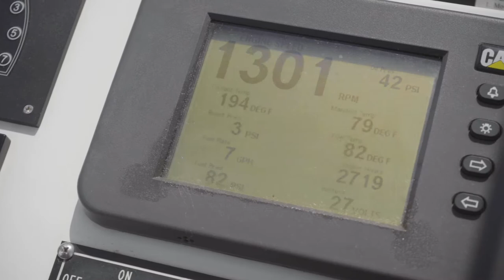Brewer Yacht Sales presents beautiful 2001 Novatec Islander 60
Oaza is the perfect example of what a comfortable and capable cruising yacht should be.  Quality of construction and workmanship shine throughout this vessel.  From the moment you step aboard onto the oversized swim platform and make your way through the transom door you immediately feel the brawn of her build.  Stainless steel columns support an extended hard top which uniquely reaches beyond the transom.  A short staircase to starboard grants entry into a fully air conditioned and recently upholstered aft sunroom that the stretches the beam of Oaza. This area provides an exceptional all weather entertainment space for family or guests and features a wet bar.  The foredeck can be easily accessed through both port and starboard doors.  Taking the staircase to the exceptionally large bridge deck you'll be in awe of the near 360 degree views provided through the recently replaced polycarbonate windows.  Centered on the bridge deck is a queen sized day bed perfect for relaxing and taking in a cool evening breeze.  Forward is the thoughtfully designed helm with all controls and navigation equipment easily within the captain's reach.  A bench seat runs the length of the bridge deck along Oazas' port side.  Aft, a sliding roof hatch and door open up to a sky deck perfect for daytime sunbathing or evening cocktails by moonlight.  Descending from the bridge back to the sunroom deck, a staircase located amid ship grants access into the recently carpeted and handsomely appointed salon.  At first glance you'll notice the beautiful golden teak woodwork which is accented by the natural light.  Sharing this space is Oaza's fully equipped galley.  The new large salon and galley windows allow plenty of natural light for an open feel to the space.  Moving forward through a skylit companionway are two of Oazas' private staterooms, each featuring a private head and stall shower.  You'll again take notice of the quality of this build as you open each stateroom door and feel the weight of their solid construction.  The forward cabin has two large twin berths.  The adjacent cabin features a single berth.  Located aft and to starboard of the salon is a staircase descending towards the owners master stateroom.  As you make your way, you'll notice the newer washer, dryer and ironing station to port, as well as access to the engine room.  To starboard in this companionway and neatly hidden are the boats electric panels as well as a large hanging locker.  As you enter the master stateroom you'll notice the abundance of storage making Oaza the perfect platform for comfortable extended travel.  This master stateroom features direct access to the cockpit through a sunlit door located to port.  A large private head with stall shower is located to port as well.  If you're looking for a comfortable, capable and practically designed motor yacht you won't want to miss the opportunity to board Oaza.